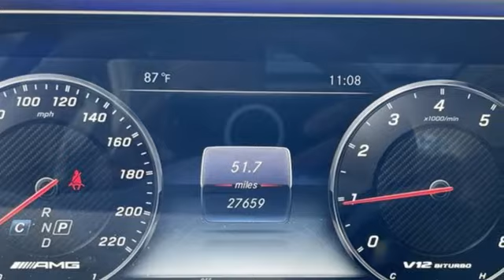Certified 2020 Mercedes-Benz S-Class Martinsburg, WV Hagerstown, MD P3153 - SOLD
Year: 2020
Make: Mercedes-Benz
Model: S-Class
Trim: AMG S 65 Sedan
Engine: 12 6.0 L
Transmission: Automatic
Color: designo Diamond White
Interior: Silk Beige/Espresso Brown
Mileage: 27607
Stock #: P3153
VIN: WDDUG7KBXLA526290
Only 21,473 Miles! Scores 22 Highway MPG and 13 City MPG! This Mercedes-Benz S-Class boasts a Twin Turbo Premium Unleaded V-12 6.0 L/365 engine powering this Automatic transmission. Window Grid Diversity Antenna, Wheels: 20 AMG Forged Multi Spoke High-Polished, Wheels w/Silver Accents.*This Mercedes-Benz S-Class Comes Equipped with These Options *Valet Function, Urethane Gear Shifter Material, Turn-By-Turn Navigation Directions, Trunk/Hatch Auto-Latch, Trip Computer, Transmission: AMG SPEEDSHIFT PLUS 7G-TRONIC, Transmission w/Oil Cooler, Tires: 255/40R20 Fr & 285/35R20 Rr, Tire Specific Low Tire Pressure Warning, Tire mobility kit.*Visit our **Contact us: Fill out the contact form or call us at OR visit our website for Express Purchase or Express Test Drive.

Address:
1955 Dual Highway